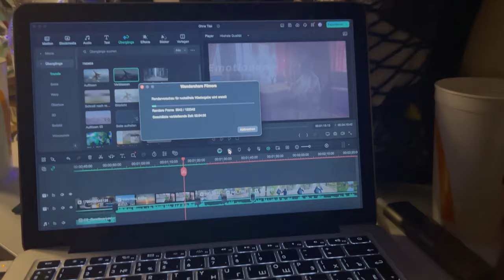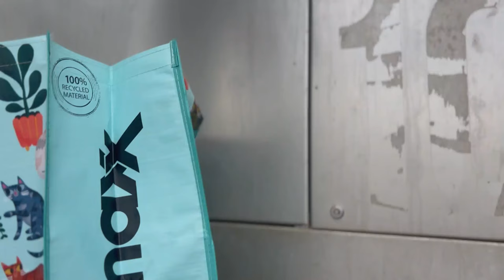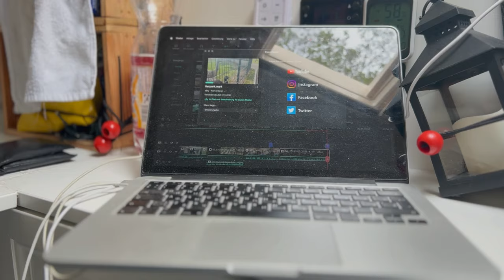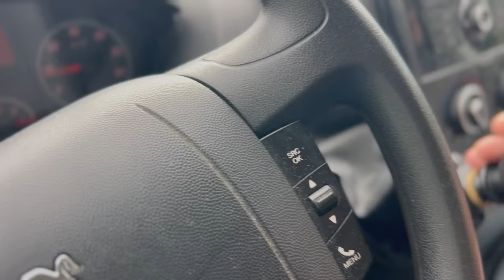VLOG Trip in die Heimat - Tag 2 und 3 / Kind nit Autismus Spectrum beim Pilze Sammeln, Van Life